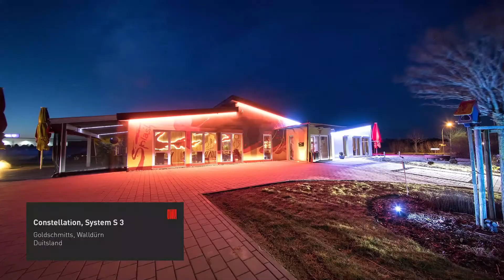OWAlifetime collection, Constellation, System S 3 | Goldschmitts, Walldürn | (Dutch)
Onze OWA-plafondoplossingen zijn al 70 jaar lang een dienstverlener van betekenis voor binnenruimten van mensen.

Een aangepaste, duidelijk gedefinieerde ruimteakoestiek zorgt voor een aangename en productieve gespreksomgeving en -cultuur, behaaglijkheid schept de voorwaarden voor gericht handelen, lifestyle creëert een creatieve en moderne omgeving. Of het nu gaat om discreet eenvoudige of expressief beknopte producten, onze voortdurend evoluerende productfamilies bieden voor elke taak de juiste en stijlcompatibele oplossing.

*Product may not be available in all countries. Please contact our Customer service.